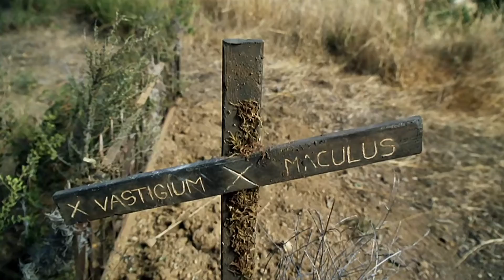『ハンターズ・アドベンチャー』予告編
映画『ハンターズ・アドベンチャー』はビデックスJPで配信中！

父親の働く牧場に夏休みの間、滞在する事となったハンナと妹のジャスミン。ある日、書庫の片づけを頼まれたハンナは、埃の被った大量の本の中から一冊の本を見つける。その本には百年前、莫大な黄金を手に入れたモレノ・デ・シルバという男の事が書かれていた。モレノ・デ・シルバは黄金を奪われるのを恐れある山に隠すと、手掛かりを書き記した地図を残した。ハンナは本に載っている山が牧場から近い事に気づくと、黄金探しの計画をジャスミンに伝えるのだった。そしてモレノ・デ・シルバの地図を探し始めるが…。